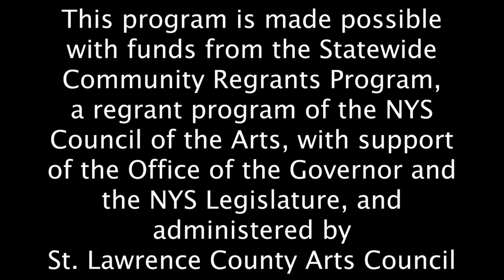My Heart is a Drum, Your Heart is a Drum, Our Heart is a Drum, Mama's Heart is a Drum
When we beat upon the drum our hearts become as one,
with the moon and forest, ocean and the Sun.
To the beat move your feet shake your body, have some fun,
come Now and Dance for your Heart is a Drum

Oh my Love, Oh my Love,
Oh my Love, My Heart is a Drum

Got to let it go, just so you know
you're alive again, come alive again.
Live today as if the last day,
Come alive again. Come alive my friend, cause.

In the Earth spread your toes, where your rooted love it grows,
a beautiful flower upon the vine.
Feel your heart beat feel the rhythm inside.
Feel your heart beat lovin' rhythm inside.

Lovin' Rhythm inside, Lovin' rhythm inside, cause:

Oh my Love, Your Heart is a Drum

Thank you to all of our teachers, who have given so much, and cared so deeply to teach what they love! M'Bemba Bangoura, Michael Marcus, Famoro Dioubate, Mohamed Diaby, Fana Bangoura, Colleen Hendrick, Blair Hornbuckle, Robert Lipine, and so many others! Thank you for keeping this alive and sharing it with all of us! It is because of you that we are here now, doing this. Thank you! From the deepest place in my heart, Thank You!

Bomba Ferra Drum and Dance is... Beth McDermitt, Madison Laubscher, and Len Mackey.

This project is made possible with funds from the Statewide Community Regrants Program, a regrant program of the New York State Council on the Arts, with the support of the Office of the Governor and the New York State Legislature, and administered by the St. Lawrence County Arts Council.

We are forever grateful!